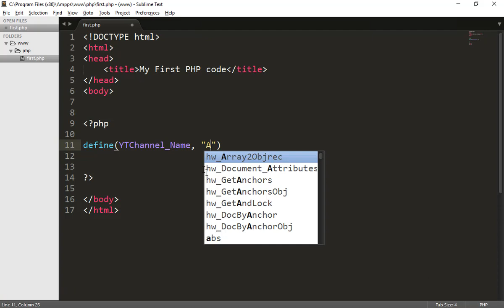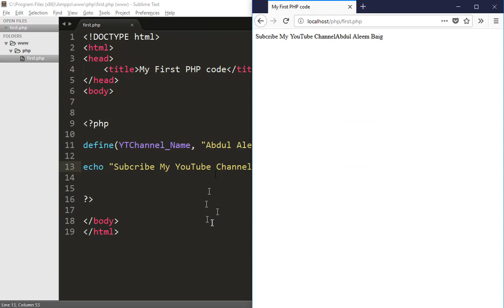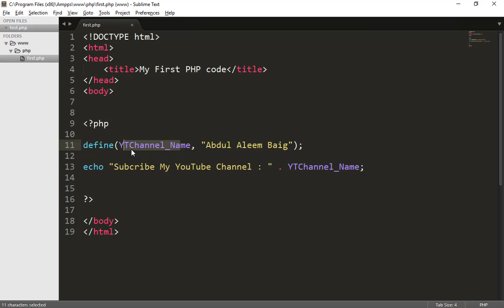13 Constants in PHP - PHP & MySQL Tutorial in Urdu (Basic to Advance)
In this video you will learn what is constant? and how to use constant? in PHP in Urdu and Hindi.

This is a part of PHP tutorial for beginners course.
If you want to learn Complete PHP Course so Watch whole playlist and learn from it.